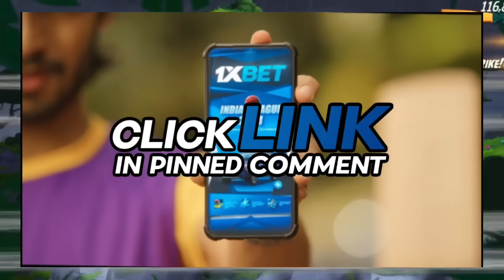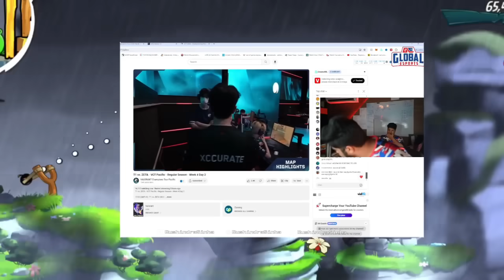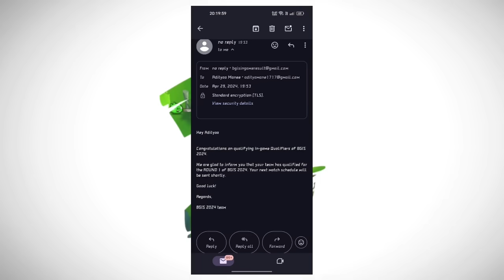Neyoo on Soul Better | Aman Explain on Leaving Entity & Soul & Downfall | GE Team Meeting | Kronten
Neyoo on Soul Better
Aman Explain on Leaving Entity & Soul & Downfall |
GE Team Meeting
Kronten

Timestamps
00:00 Hello
00:07 Neyoo reply on Soul Better than Godl
01:37 .
02:09 Hastar Big Statement on Org Owners & Kronten
04:52 Aman Reply on Entity & Soul
06:49 Rushi Bhai on GE Eliminated & Team Meeting
08:30 Lolz on Bgis & Scrims
09:38 Important
10:09 Aman on Banter & Controversies
11:23 Thanks For Watching